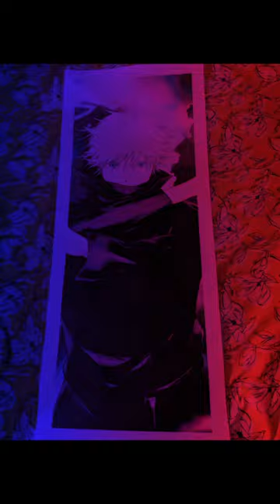YOLO F.O.M.O! WHAT IS THIS? HYPE The strongest! (2)